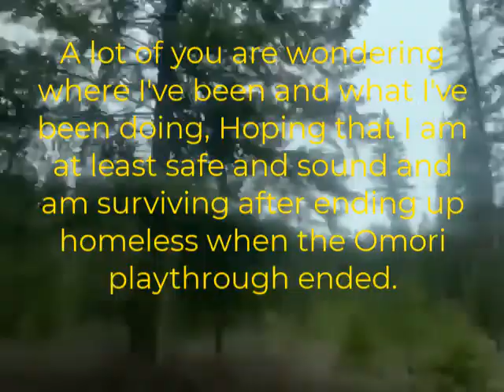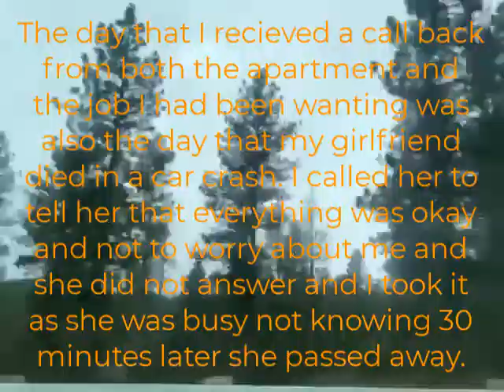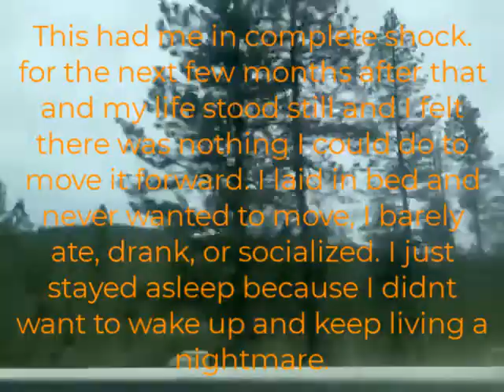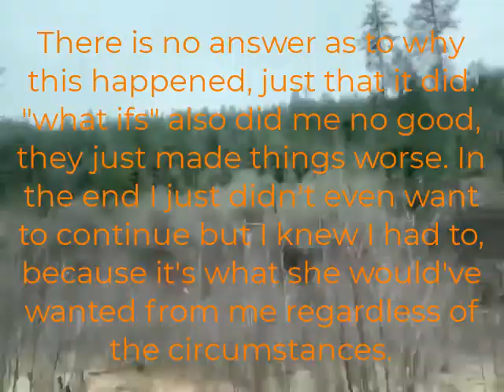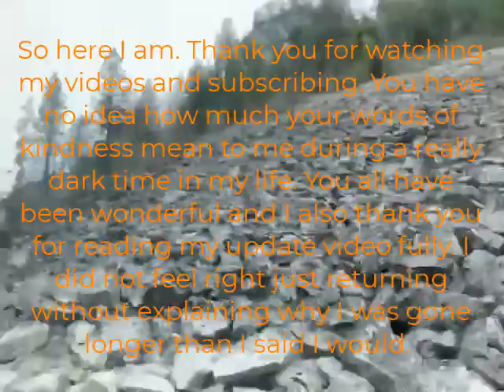Update (05-17-2022)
Heres the update video. it was hard to make this mentally but this story needs to be told.

Thank you again for watching. Stay safe

~SunFox  ☀️🦊